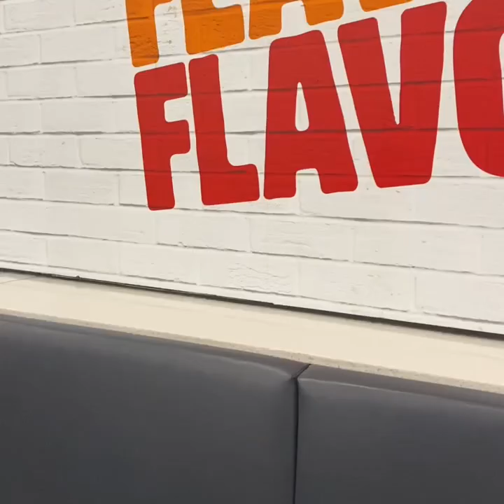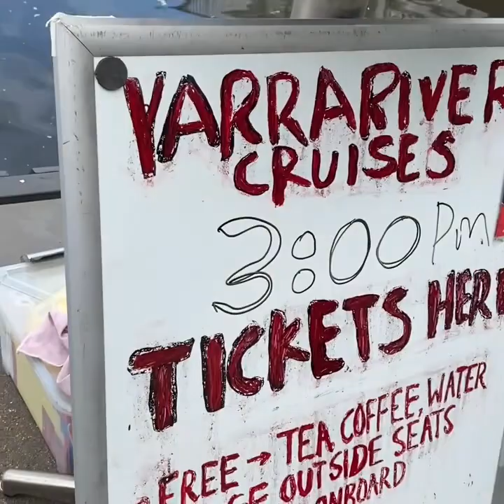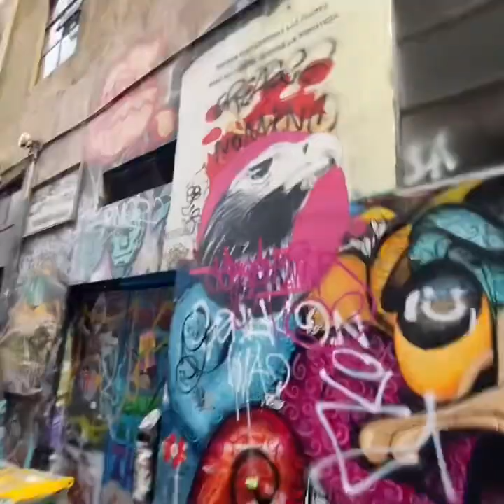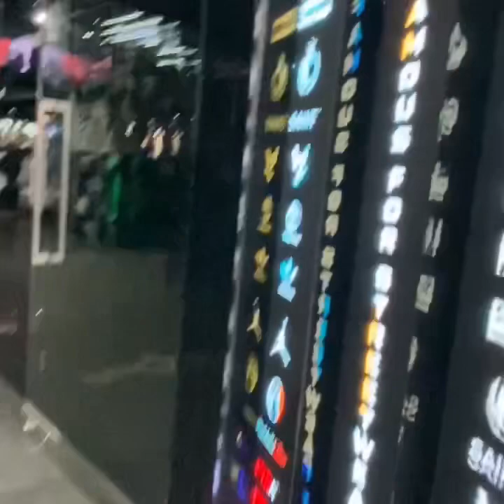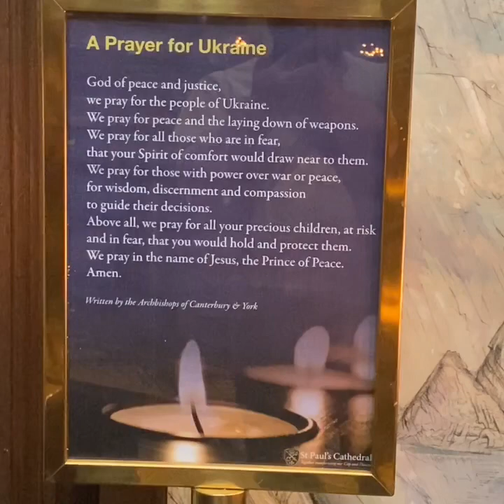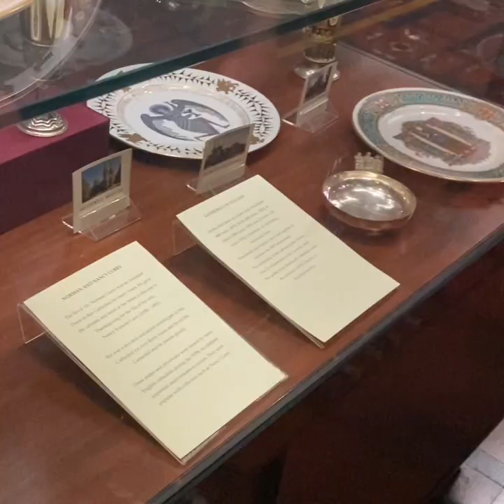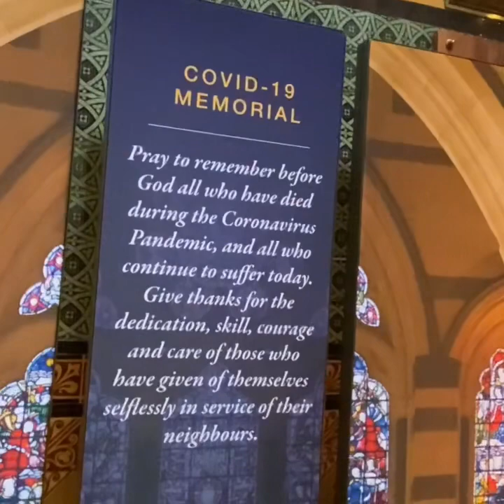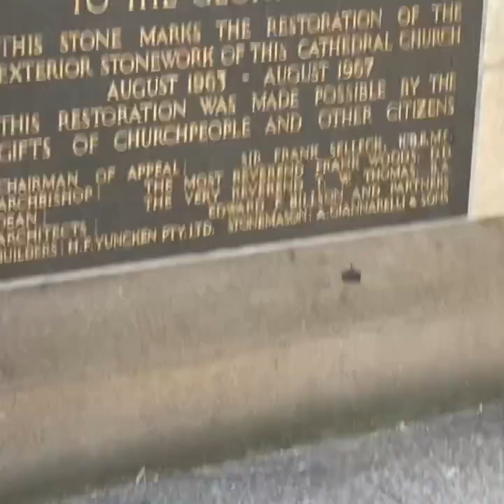Saint Paul’s cathedral with my friend in Melbourne on way home from Grampians. Part 2